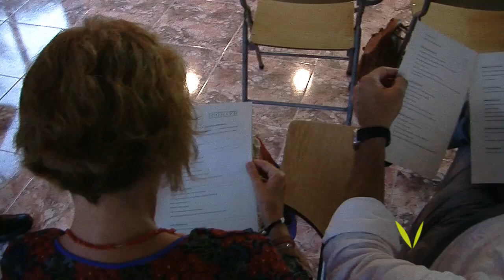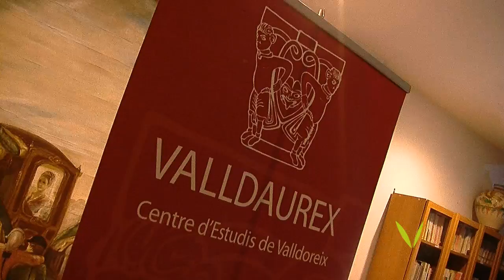Divendres Primer dia de festa major a Valldoreix 2011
Primer dia de festa major a valldoreix:
Misa, Pregó, Circ,mostra d'art,curs d'història, Havaneres, Rumba i dj's